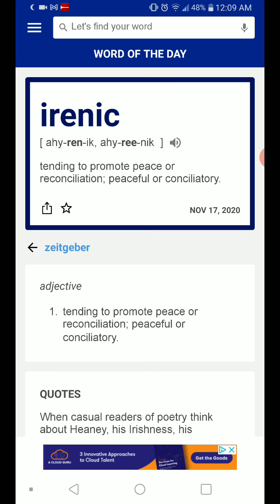Word of the Day: 11-17-20 Irenic